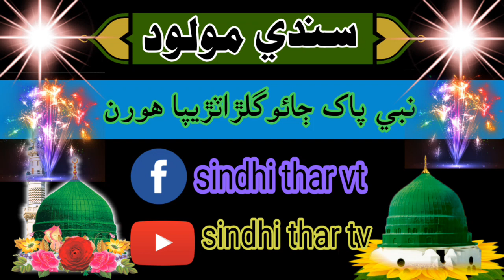sindhi molood ghazal mahlut